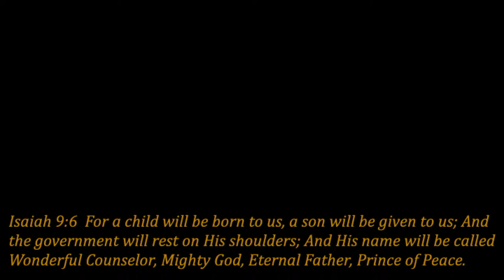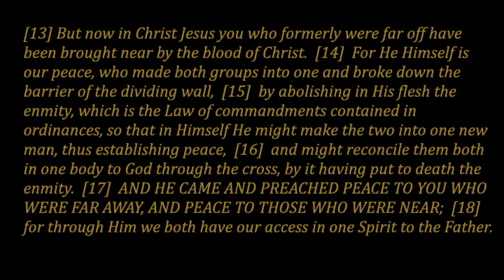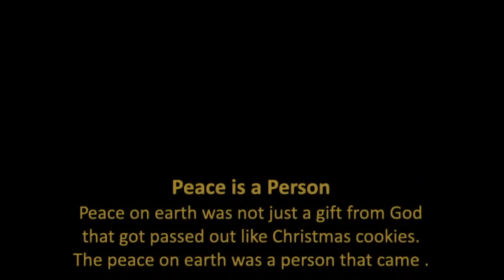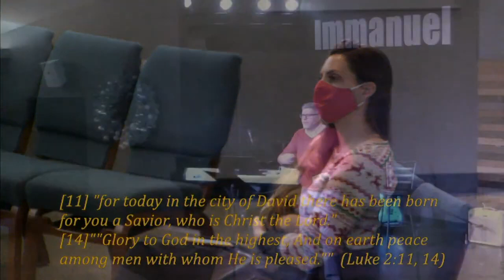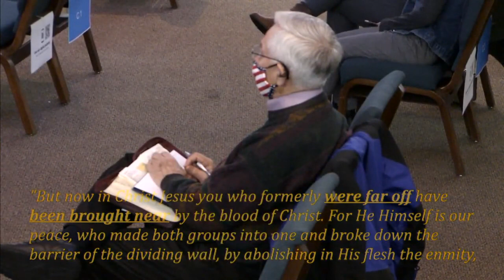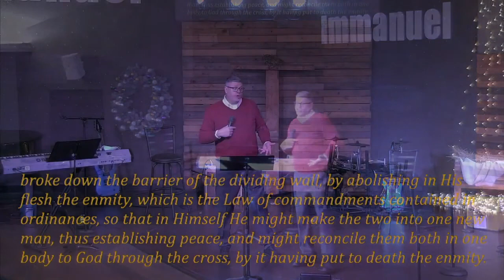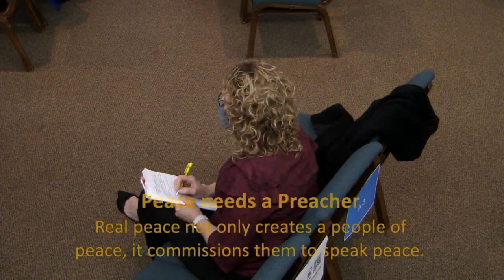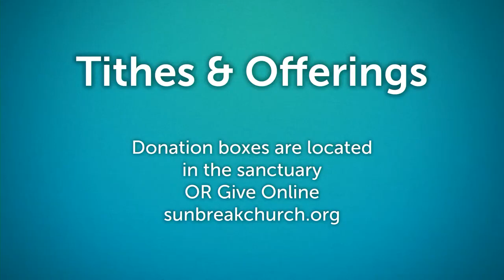Sunbreak Church: The Prince of Peace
Unto Us... | 12/20/20